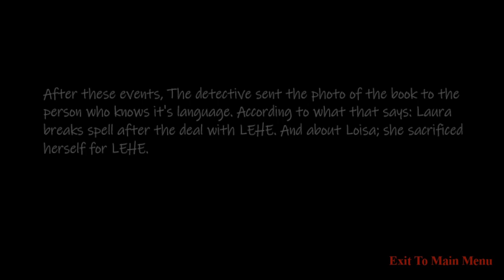Incoming Evil | No Commentary Gameplay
In Incoming Evil, you will explore an unsolved event about 3 missing people, Nobody knows what happened to them, the police could not solve the case. You are an experienced detective; the case handed over to you.
The things are not as it seems! In the beginning, the police assumed those people got murdered. But could not find any evidence to close the case as murder.